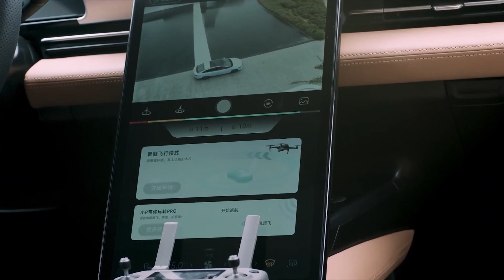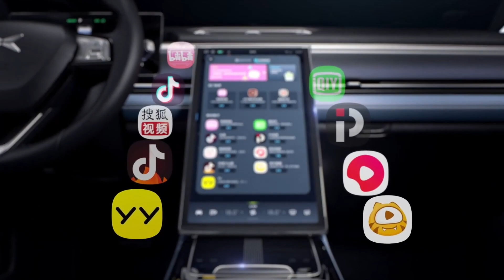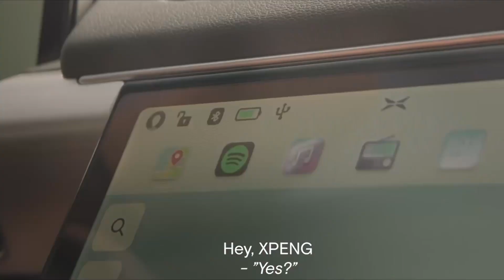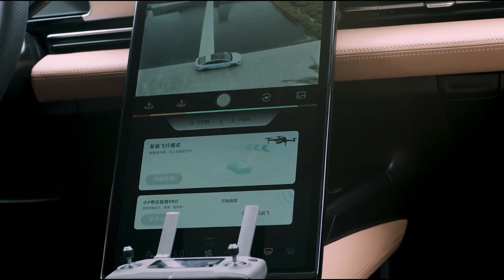XPeng P5. La competencia del Tesla Model 3.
El Xpeng P5 está destinado a competir en el segmento D, a rivales como el Tesla Model 3 o los futuros Hyundai IONIQ 6 y Volkswagen ID.7.